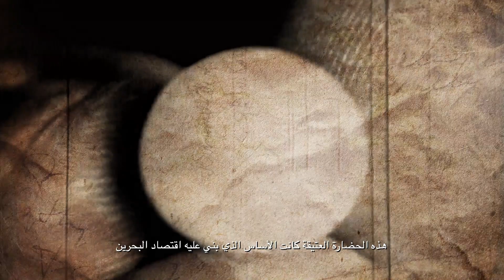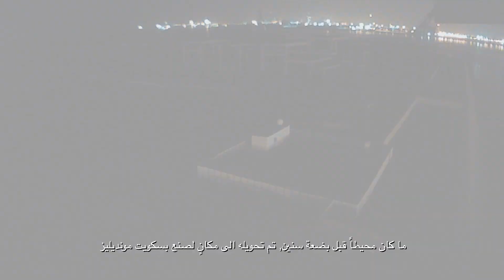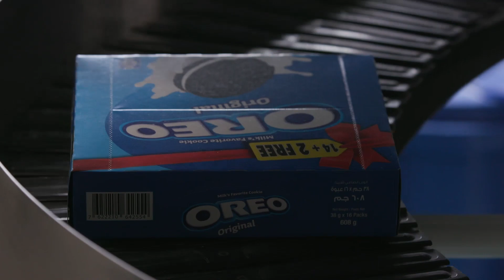Mondelēz Bahrain: Oreo Manufacturing Facility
With its Bahraini tagline as 'From Ocean to Oreo', Mondelēz International inaugurated its newest “Factory of the Future” in the Kingdom of Bahrain. The company invested $90mn in the state-of-the-art biscuit manufacturing plant that produces iconic power brands, including Oreo cookies and Barni soft cakes, for local consumers and serves as a hub for exports to the Gulf region, the Levant and Africa, reducing delivery costs and improving product freshness.